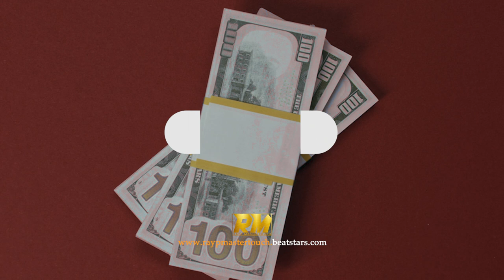(FREE) Burna Boy x Wizkid x Afroswing Type Beat 2023 - " Money " | Afrobeat Instrumental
● Absolutely ANY USE of my beats just requires CREDIT IN THE TITLE or DESCRIPTION (Prod. by RAYP MASTERTOUCH )

All feedback is appreciated. Like the video, if you enjoyed it.

Tges
instrumental Afrobeat  dancehall, Raypmastertouch, dancehall type
Zouk kizomba, france free beat kizomba beat free, kizomba zouk instrumental,
instrumental, dancehall instrumental ,genge dancehall instrumental , dancehall instrumental  ,
wizkid type beat wizkid type beat 2021 wizkid drake type beat 2021
afrobeat free beat afro dancehall Burna boy ft Wizkid Afrobeat  ft Wizkid ft Burna boy